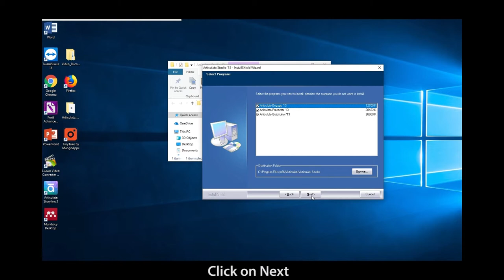How to install Articulate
This is a personalised tutorial for students having issues to install Articulate software.